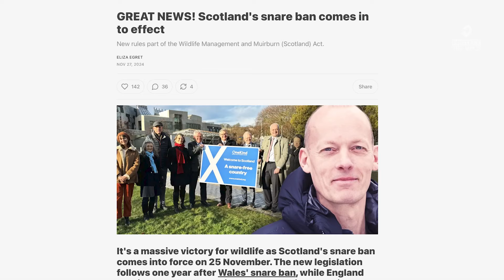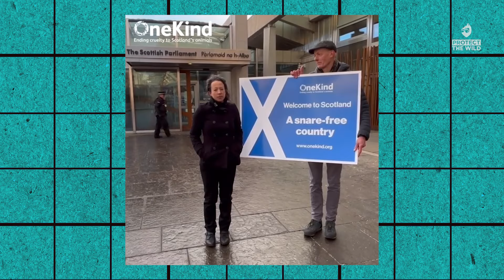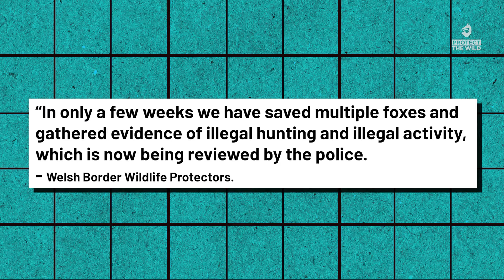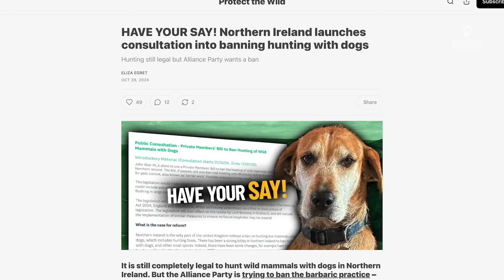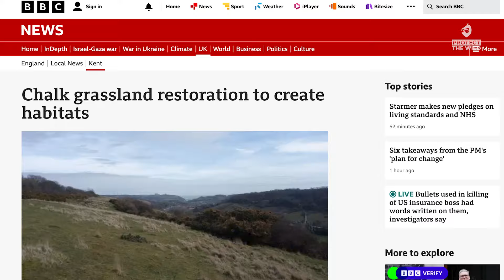WINS for wildlife in November (you may have missed)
Our first monthly recap of the wins for wildlife in the past few weeks!

You can learn more about the proposed ban on hunting wild mammals in Northern Ireland here:

Protect the Wild is a nonprofit organisation working to protect British wildlife.